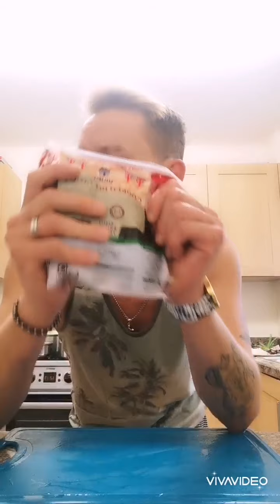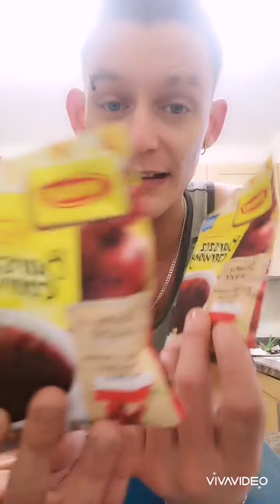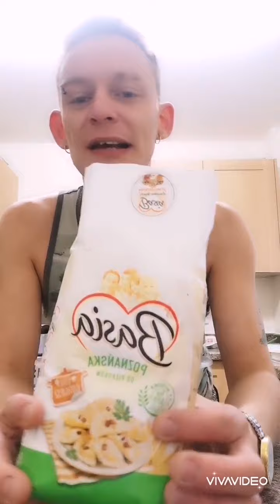Nats homemade ukranian banquet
The most amazing ukranian banquet